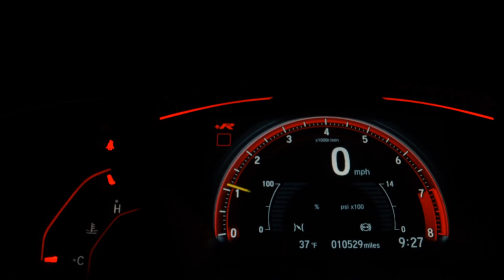VOLKSWAGEN FOX - 2015 - Ribeirão Preto/SP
1 ANO DE GARANTIA de motor e câmbio, Licenciamento em dia, Manual e chave reserva, Veículo muito novo, Vale a pena conferir.

Dados do Veículo
Veículo: VOLKSWAGEN / FOX 1.6 MSI TRENDLINE 8V
Ano: 2015/2015
Combustível: FLEX
Portas: 4 PORTAS
Câmbio: Manual
Cor: VERMELHA
KM: 115.231

✅ Air Bag
✅ Alarme
✅ Ar Condicionado
✅ Ar Quente
✅ CD Player
✅ Controle Automático de Velocidade
✅ Desembaçador Traseiro
✅ Direção Hidráulica
✅ Encosto de Cabeça Traseiro
✅ Freio ABS
✅ Rádio
✅ Rádio e MP3
✅ Retrovisor Fotocrômico
✅ Retrovisores Elétricos
✅ Teto Solar
✅ Travas Elétricas
✅ Vidros Elétricos
✅ Volante com Regulagem de Altura
✅ Limpador Traseiro
✅ Rádio e Toca Fitas
✅ Kit Multimídia
✅ Trio Elétrico
✅ Farol de Neblina
✅ Entrada USB
✅ Aerofólio
✅ Cartão SD
✅ Bluetooth
✅ Porta Copos
✅ Direção Elétrica
✅ Engate
✅ Sistema ISOFIX
✅ Tração ASR
✅ Start-Stop
✅ Som Original